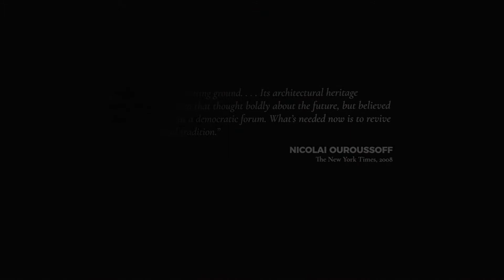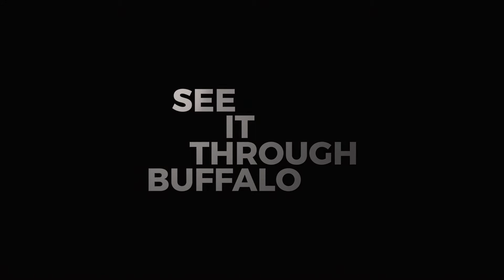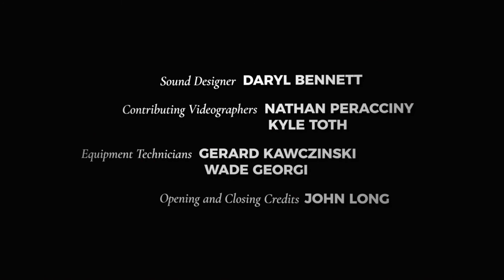See It Through Buffalo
See It Through Buffalo is a documentary short on the varied urban landscapes and histories of Buffalo and the School of Architecture and Planning's work within them over the past 50 years, a collaborative endeavor that has advanced the resurgence of Buffalo and generated best practices in place-based teaching and research. The film debuted in 2018 at the Time Space Existence exhibition organized by the European Cultural Centre in the context of the Venice Architecture Biennale. The film was produced by the School of Architecture and Planning and John Paget, First+Main Films, and was directed by Gregory Delaney, clinical assistant professor of architecture. Students and faculty from across the school have been involved throughout the project.